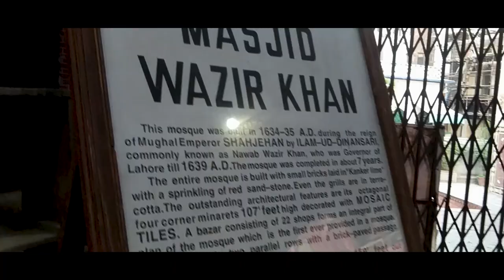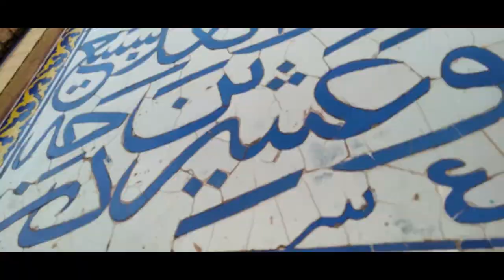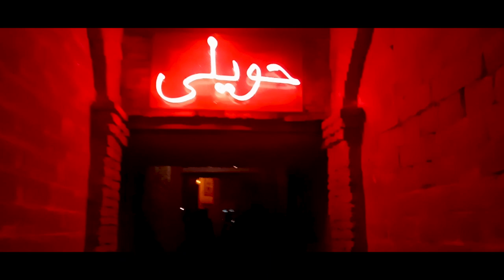Architecture Masjid Wazir khan and Shahi Food Street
Asslam o Alaikum viewers! Hope you all will be good. Today's vlog is on the mosque made in 1634, Badshahi Mosque, and Shahi food street.  Mosque Wazir khan was commissioned by the Royal Physician Hameek Ilam-ud-din Ansari. Later on, become a viceroy of Punjab known as Wazir khan.

Masjid Wazir khan is the point of tourist attraction due to its unique Kashi-kari and frescoes work on ceiling and walls.
This beautiful old architecture masjid Wazir khan builds in a duration of seven years. Now we are going to the Badshahi Mosque.  Badshahi mosque built in 1671 and on the order of King Aurangzeb made this of red sandstone. In the era of Sikh and British this masque used as a garrison.

Behind the Badshahi mosque, there is shahi food street. The environment and food are vibrant and tasty. People go to Haveli, bit if you ever visit you can try other hotels and tandoori chaye.

Now we came to Haveli, let's check the views of the rooftop.